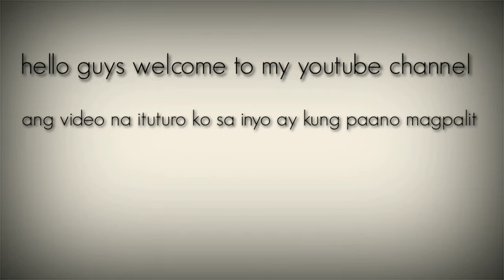Paano mag palit ng brake pad sym bonus 100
Video #5
Hello guys my ginawa po akong video pra s mga bago plng magkaroon ng motor ngaun po ituturo ko sa inyo kng paano mag palit ng brake pad madali lng po itong gawin guys panourin nyo lng itong video,kung nagustuhan nyo po itong video wg nyo  kalimutan mag like & subscribe channel...

(PAANO MAGPALIT NG BRAKE PAD)

MGA TOOLS NA GAGAMITIN;
1.RACHET
2.SOCKET WRENCH 12MM
3.ALLEN WRENCH #5
4.FLAT SCREW DRIVER